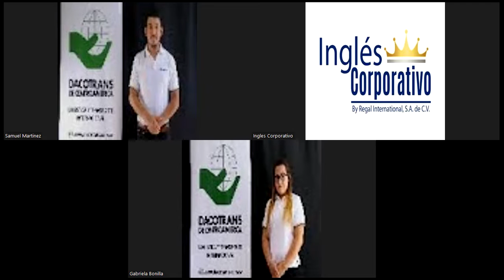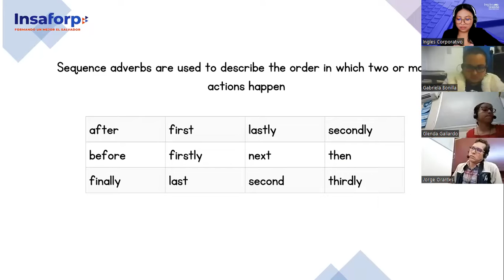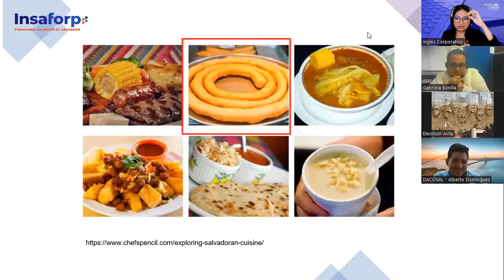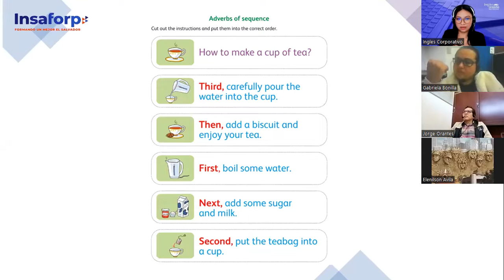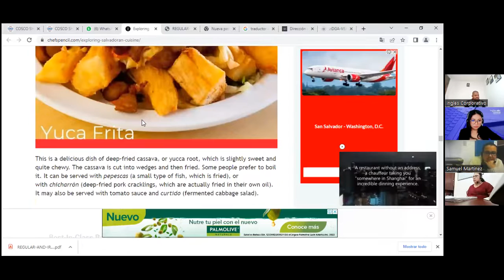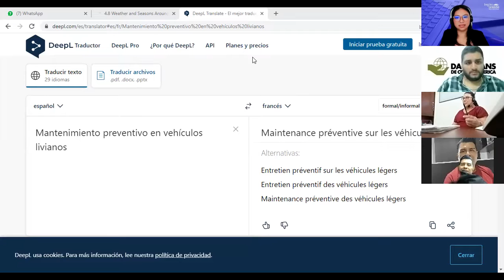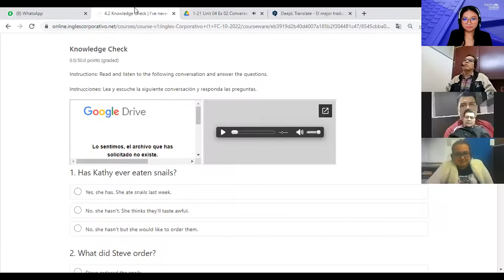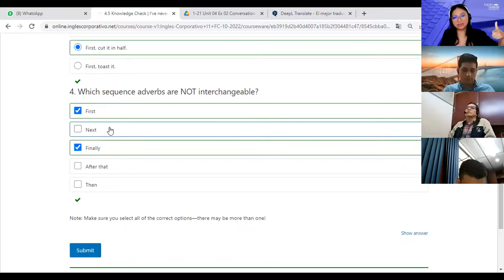Inglés Corporativo-27/10/2022- Intermedio 1- Sequence Adverbs practice